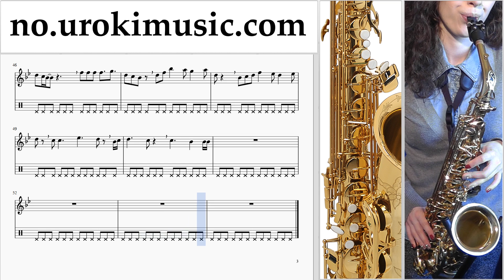Lær å Spille Saksofon (Tenor) Ed Sheeran - Perfect Melodi Trening um-i935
Lær å Spille Saksofon (Tenor) Ed Sheeran - Perfect Melodi Trening um-i935 Vennligst skriv i kommentarfeltet, hvordan å gjøre undervisningen mer nyttig for deg?